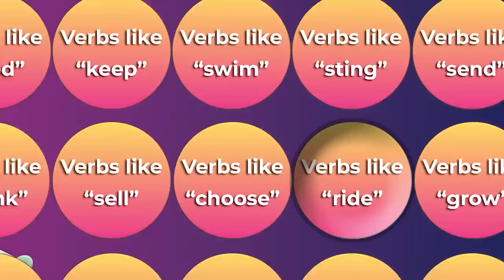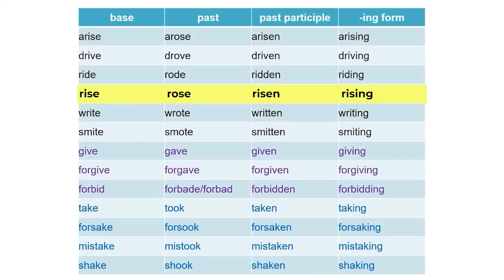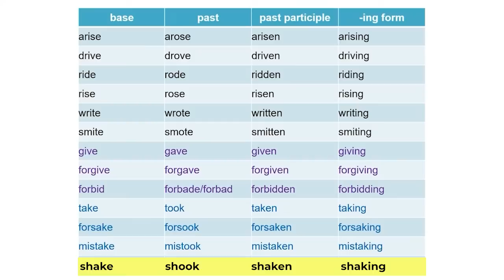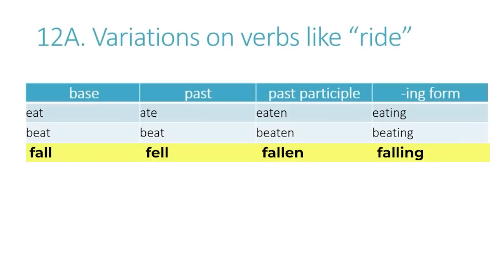Irregular Verbs in English-VERBS LIKE "RIDE"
Now you can learn English quickly by yourself at home for free step by step!  This video gives you a topic for conversation, something to speak about, as well as some words and phrases to use.   Great for teachers and students of English as a second language (ESL) both in the classroom and as self-study.  This video deals with irregular verbs, particularly verbs like "ride."